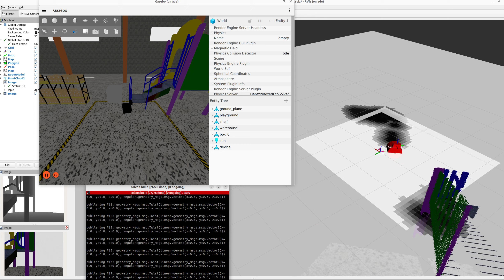Different velocity in Gazebo and Rviz